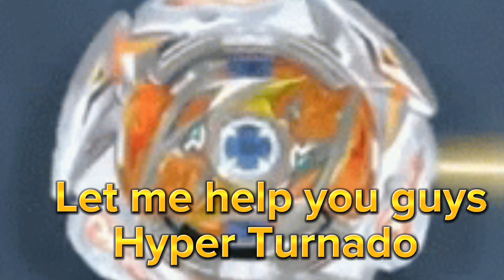Phi V.S The Legends l Season 1 l Episode 16 l Beyblade Burst Victory l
We do not won this song in this video